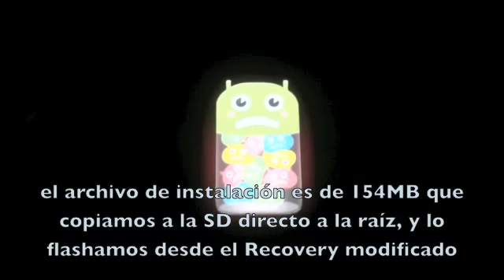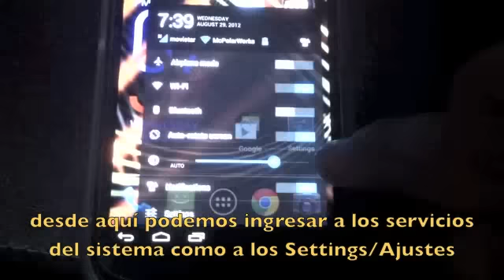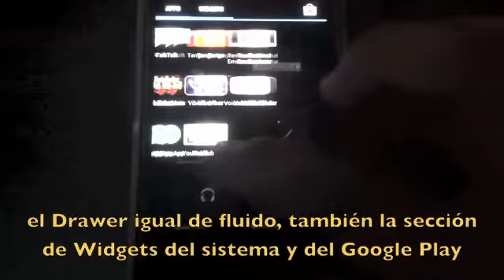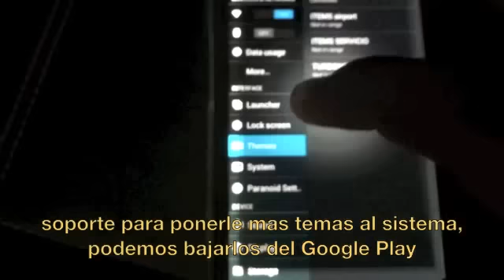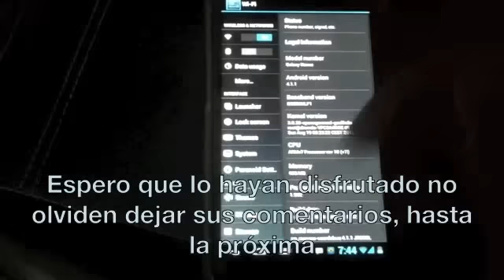Galaxy Nexus con la Rom Paranoidandroid 1.992 (Review Sub. Español)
La instalacion de la rom es bajo tu responsabilidad!

Una magnifica y novedosa rom que permite integrar las bondades de una tablet y las bondades de un smartphone, eso hace una gran rom a Paranoidandroid, ya esta su version 2.1, pero el video muestra las maravillas de esta rom, no olviden dejar sus comentarios, visiten y hasta la próxima